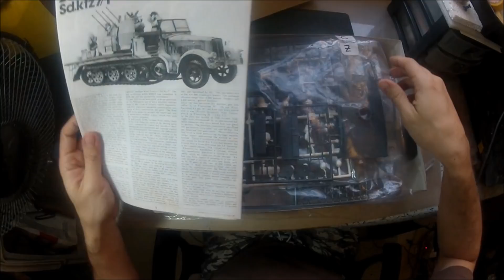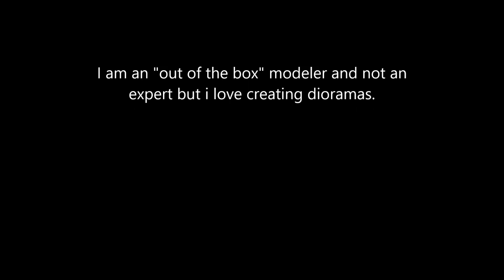8 Ton Flakvierling "War & Faith" Diorama Build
I tried to rush this for the Baguio Invitational but it didn't make it. Logged 1 month and a half.

I veered away from the typical Tanks and AFV builds for awhile. I decided to use this sexy 8 Ton Flakvierling Sdkfz. 7/1 as it was also on sale at my local hobby shop. I just can't afford the new releases and new tools lately.

The video is a bit long with so many redundant pictures but i hope you will still enjoy watching it.